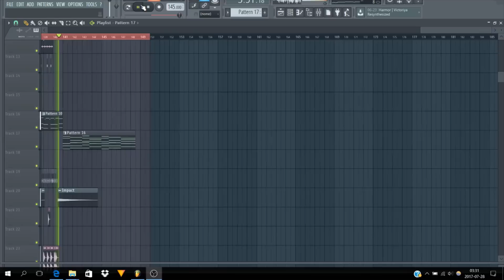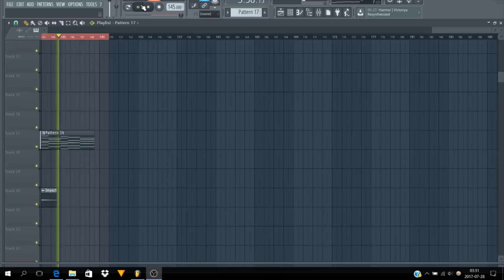Jorm - Midnight Jam [ChillStep, Future Bass, Future R&B] + FLP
Track In Fl Studio